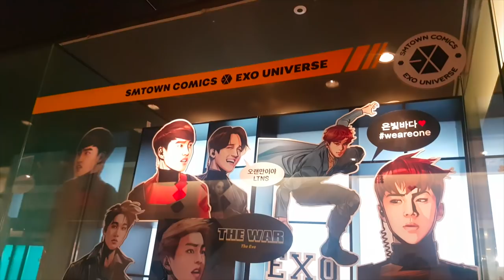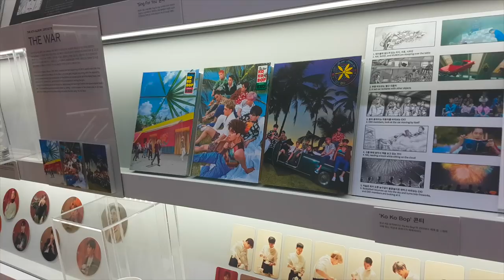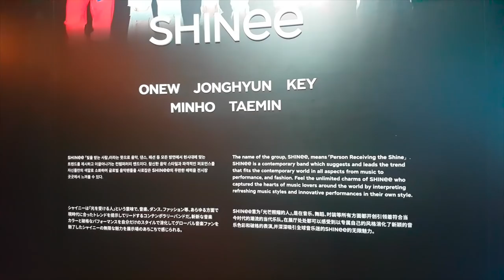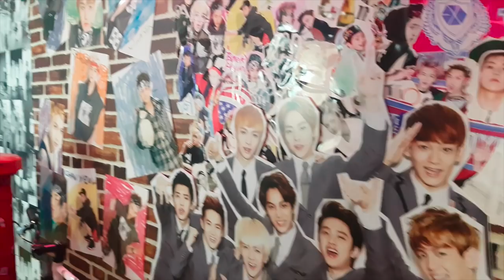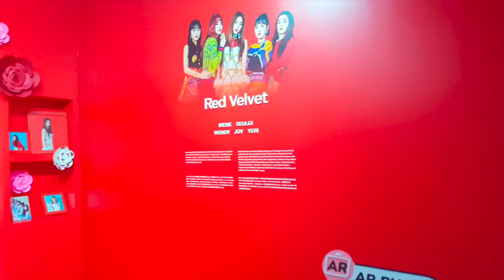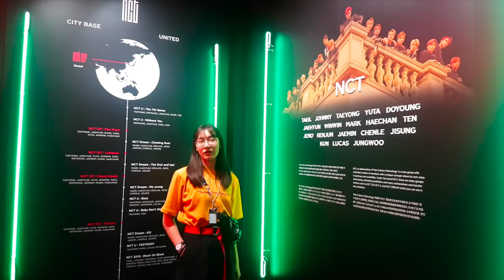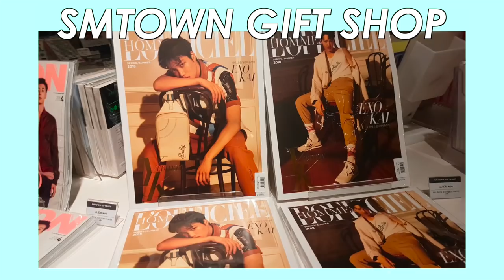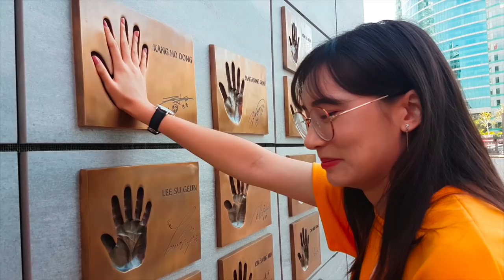“IN SEOUL” VLOG#4 (SMTOWN COEX, SMTOWN MUSEUM, CAFE…)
This is a must do for any kpop fan. Even if you are not a fan of SM, this building is quite heavenly. From café shop to merchandise, to albums, to posters, etc. There are so many things to see and do in there that you might want to dedicate a whole entire day for it. They recently opened a museum where you can see exclusive picture as well as the behind the scenes of certain MV. You can experience AR with some of the artists and have a glimpse of the trainee life for example. They put the clothes of the groups of display for you to see, absolutely fascinating. After the tour you can have a drink at the smtown café/market which sells everything with their artist on it from cake, to energy drink, to dried seaweed chips etc.
Once again, quite expensive but as long as you are aware of it, it should be fine, don’t be too surprised.
Thank you guys for watching ,I hope you enjoyed!

[If you'd like to use one of my video, feel free to do so, please credit me or put the link of the original video somewhere. I hope you understand, thank you!]